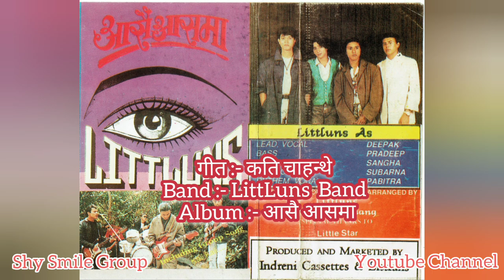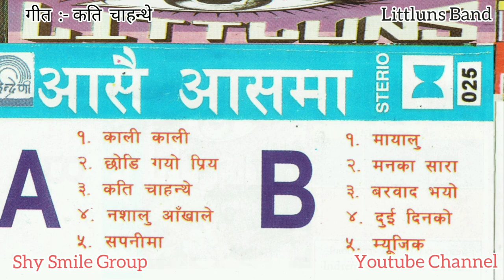Kati Chahanthya /Littluns Band/New Nepali Pop Song /Old Nepali Pop Song/Super Hit Pop Song